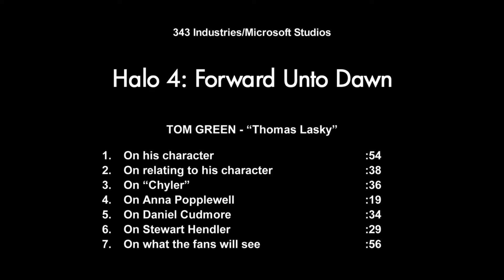Tom Green Interview [Thomas Lasky] - Halo 4: Forward Unto Dawn